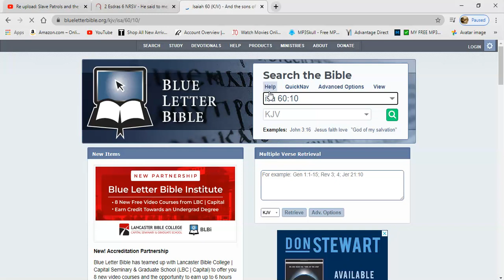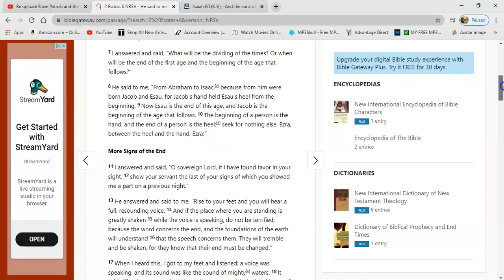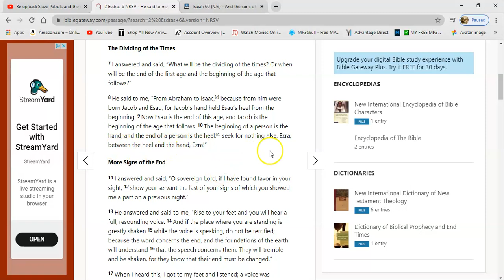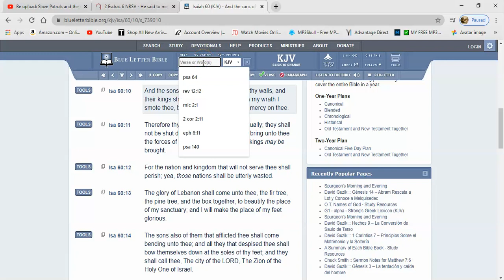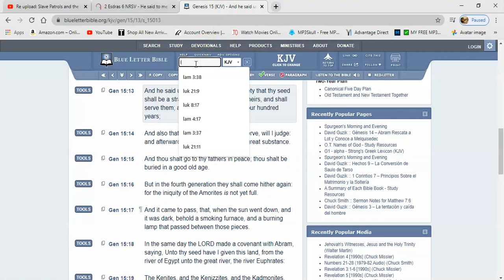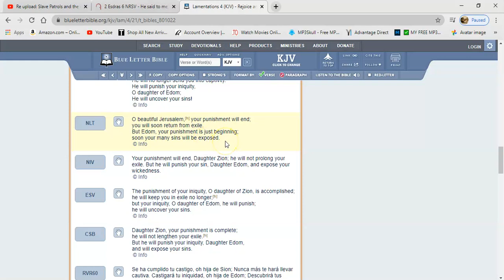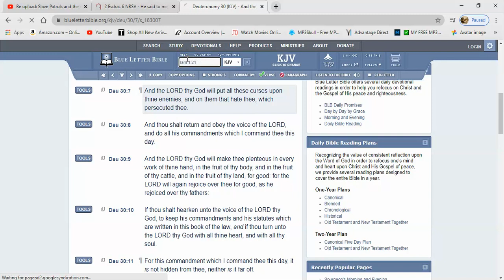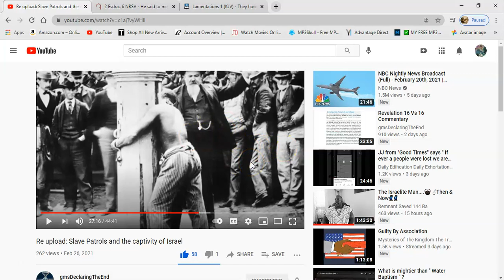A Hell Of A Penalty Is Pending For Esau